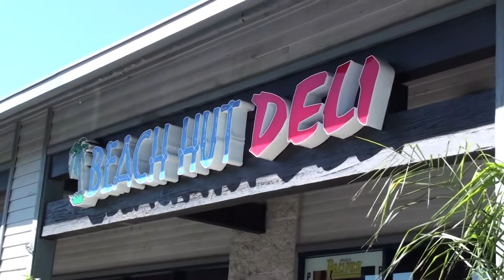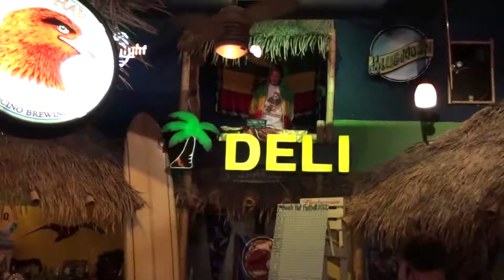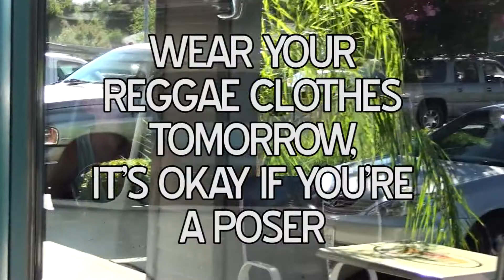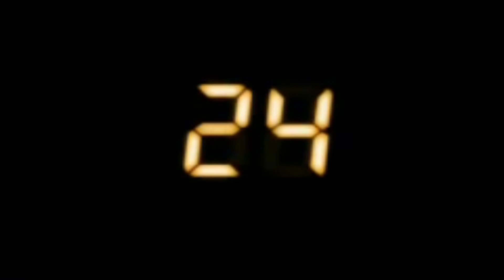24 - Day 3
Team Green. Day 3 of 6

Tanner Holt, John Holway, Jimmy Jack, Nick Yeaton, Ricky Winn

created by Jimmy Jack